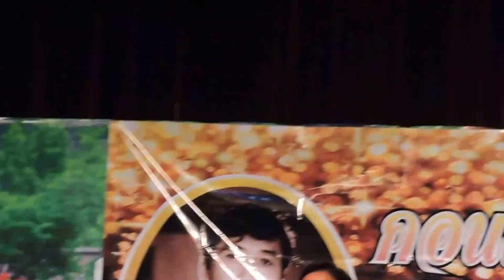4-9-2559 คุณอ๊อด-สุชาติ คัมภีรสุต เล่าประวัติวงดนตรี ราชพฤกษ์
วันอาทิตย์ที่ 4 กันยายน 2559 เวลา 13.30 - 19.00 น.
คอนเสิร์ตการกุศล นพดฬ ชาวไร่เงิน
ณ.หอประชุมกรมประชาสัมพันธ์ ( ซอยอารีย์ ) กทม.
บรรเลงเพลงโดย วงดนตรี ราชพฤกษ์ สุชาติ คัมภีรสุต - อ็อด